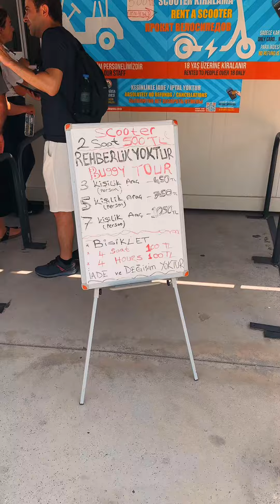Dünyanın ilk turizm merkezi Akdeniz'in Las Vegas'ı, Kıbrıs'ın göz bebeği Maraş'ı geziyoruz.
Sesi açın, sonuna kadar soluksuz izleyeceksiniz! Dünyanın ilk turizm merkezi Akdeniz'in Las Vegas'ı, Kıbrıs'ın göz bebeği hayalet şehir Maraş'ı geziyoruz.

Altın rengi kumsalı, masmavi denizi ve modern mimarisiyle 1974'e kadar Hollywood yıldızlarının vazgeçilmez, dünyanın en lüks turizm merkezlerinden biriydi.

1960-74 yilları arasında Maraş'ta dünyanın en ünlü restoranları, cafeleri ve mağazaları vardı. Hatta dünyanın ilk 7 yıldızlı oteli sayılan Golden Sands Hotel, İngiliz Kraliyet ailesi tarafından buraya yaptırıldı.

Marilyn Monroe, Elizabeth Taylor, Richard Burton, Raquel Welch, Brigitte Bardot bölgenin müdavimleri arasındaydı. Hatta Sophia Loren ve Eski Amerika Başkanı John F. Kennedy'nin evleri bile vardı.

50 yıldır kapalı olan Maraş artık turizme açıldı, gezebiliyor ve denize girebiliyorsunuz. Üstelik giriş ücreti yok, 2 şezlong sadece 100TL. İçeride Gazimağusa Belediyesi'nin yeme içme tesisleri de mevcut. Sadece şu anda konaklama imkanı yok.

Eğer Maraş'ta hayat devam ediyor olsaymış kesinlikle Las Vegas, Miami, Ibiza, Mykonos, Cannes gibi şehirleri gölgede bırakırmış, mutlaka ama mutlaka keşfedin!

@adakibrisim hesabini da mutlaka takip edin. Kıbrıs'a dair müthiş bilgiler ve içerikler paylaşıyorlar.

Dünyanın pek çok ülkesinden içerikler ve deneyimler paylaştığım @gurmexcom instagram hesabımı takip ederek hayatımın paylaşmaya değer anlarına eşlik edebilirsiniz.